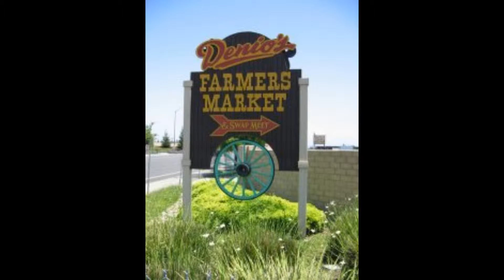Eric caught up with the ponies at the Rental Office. They clearly loved the attention!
It's family fun time when it comes to the pony rides. At times you might catch the ponies cruzin around the market with their owner. We caught up with them at the Rental Office.